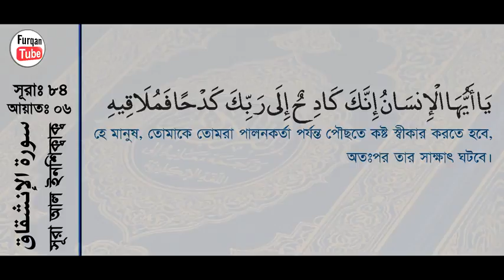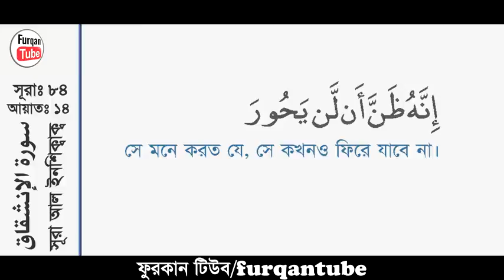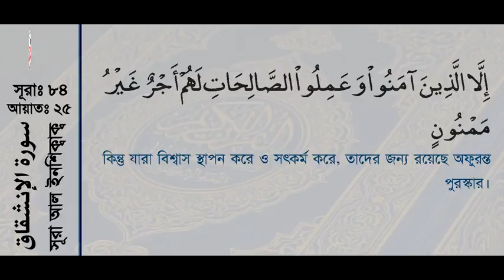084 Surah Al Inshiqaq with bangla translation recited by mishari al afasy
Al-Quran (Free)